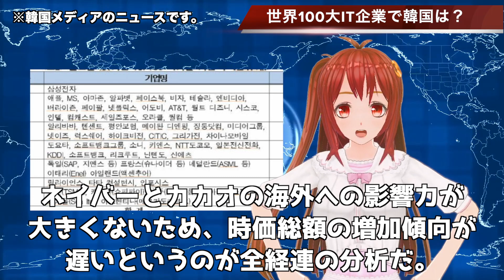🇰🇷世界１００大IT企業に韓国がランクイン！→サムスンだけ…日本は10社以上なのに…【韓国ニュース：韓国の反応】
関連動画
韓国はIT強国ではなかった！韓国のインターネット速度、世界30位に下落
【中国経済の絶叫が聞こえる】世界経済が中国企業の退場を断固として要望している！アメリカやインドの強硬姿勢に中国IT企業が、製造業が悲鳴を上げている。日本政府も断固たる措置をとれ！中共叩く大チャンスだ！
[Get it beauty] 韓国女子が選ぶ最強マスカラランキング★BLIND TEST★[日本語字幕]
【歌詞で学ぶ韓国語】FXXK IT（エラモルゲッタ）/ BIGBANG(ビッグバン) の歌詞を日本語で詳しく解説！
シリコンバレー韓国IT翻訳スペシャリストに韓国の教育と就職事情を聞いてみた
コロナ時代のITセキュリティー韓国のITセキュリティー Quad Miners